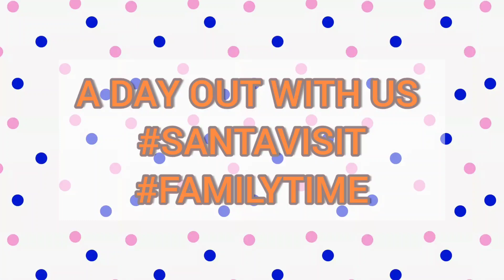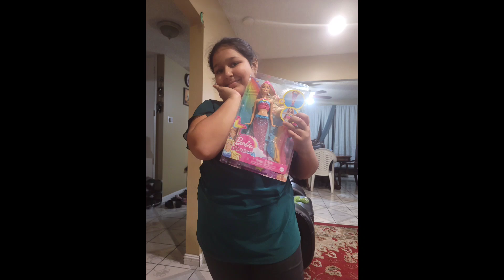Around the end corner of 2022.